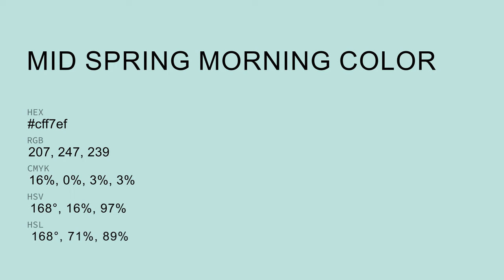Mid Spring Morning color cff7ef hex color - White color - Warm color cff7ef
What color is Mid Spring Morning ? cff7ef hex color - White color - Warm color cff7ef

Hex cff7ef Color Code is also known as Mid Spring Morning color.

Hex cff7ef Color code in RGB color code model is created after adding 81.18% red color, 96.86% green color and 93.73% blue color.
Hex cff7ef Color code in CMYK color (process color) code model is generated after subtraction of 16% cyan, 0% magenta, 3% yellow and 3% black.